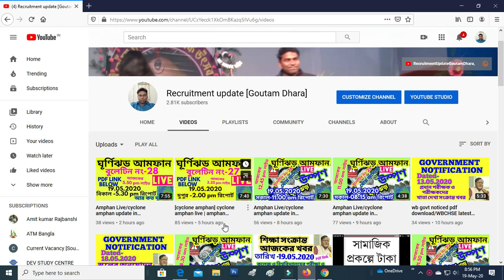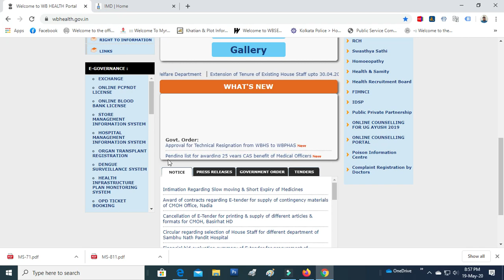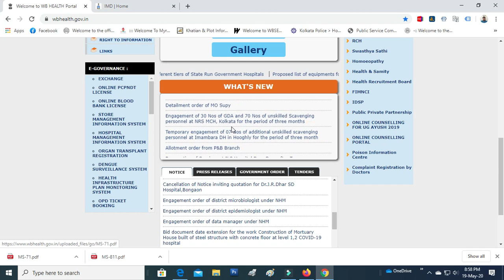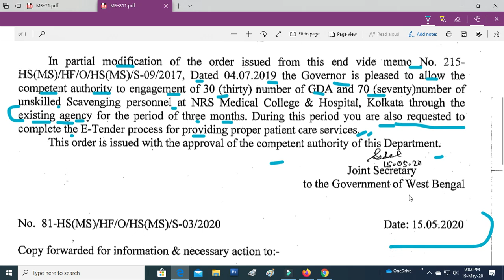Volunteers Recruitment 2020/Kolkata district volunteer Recruitment/volunteers job 2020